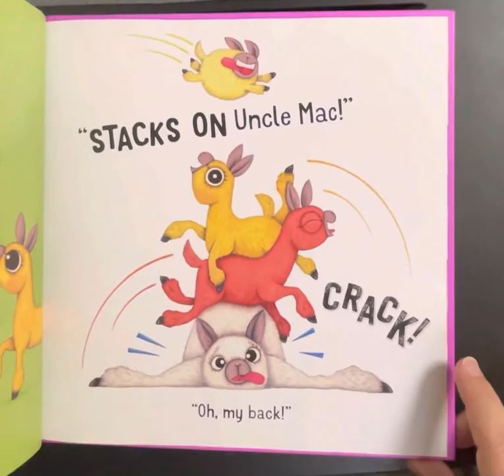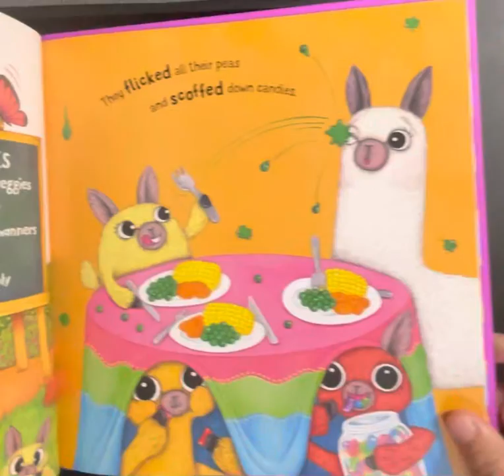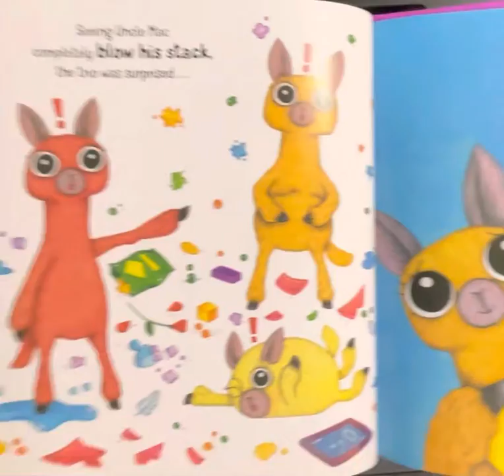A Stack Of Alpacas